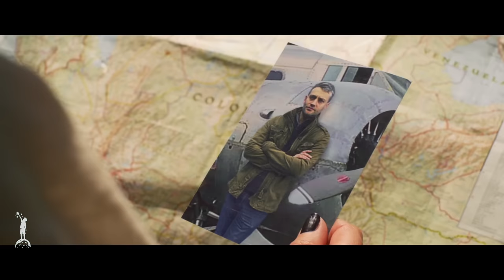DOMINIQUE (2024) HD TRAILER | REDUX PRESENT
Dominique, a well-trained assassin, flees from her troubled past in an attempt to begin a new life in South America. However, she soon finds herself in a town plagued with violence and corruption.

Facing brutal attacks from the police and mafia, Dominique must decide whether to protect herself or an innocent family that has taken her in.